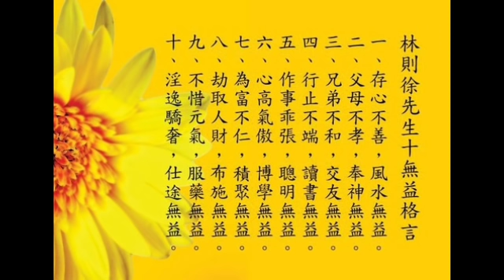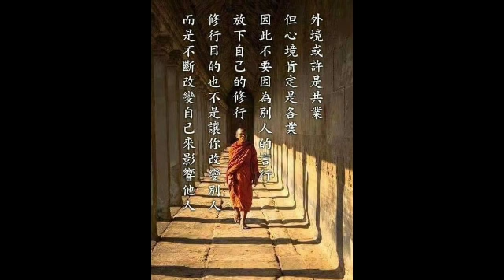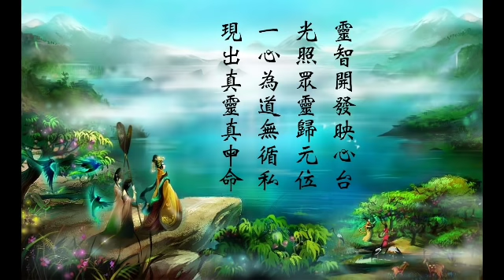【囍結善緣2018年10月26日】